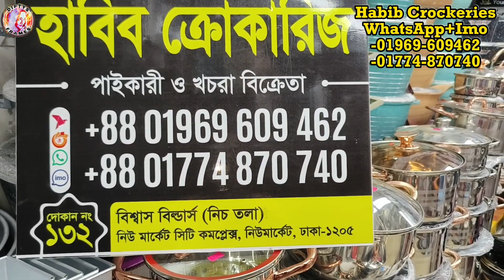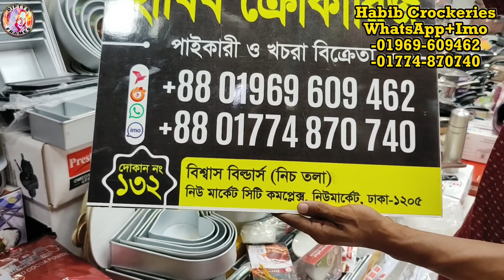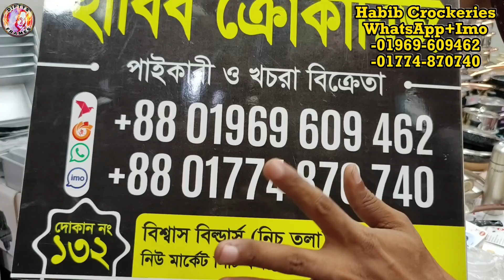Baking item price in Bangladesh | Baking products price | পাইকারি দামে বেকিং আইটেমে | Beking item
Baking item | Baking products price | বেকিং আইটেমের A-Z | Beking item in wholesale market | বেকিং |